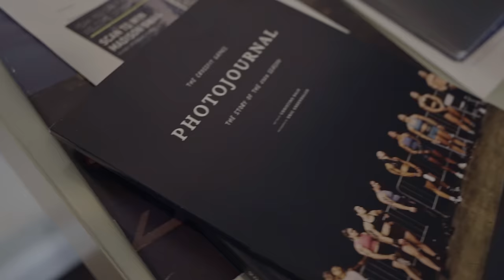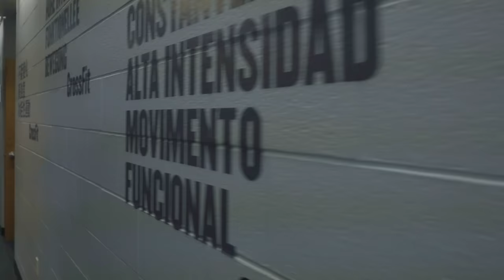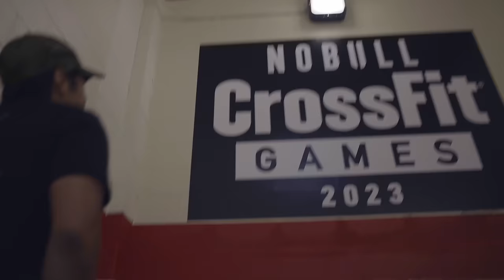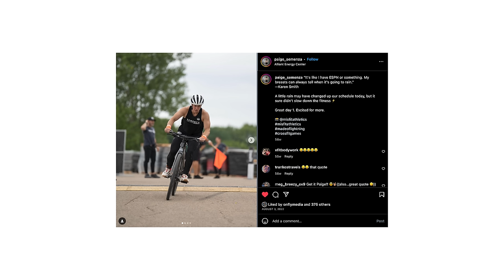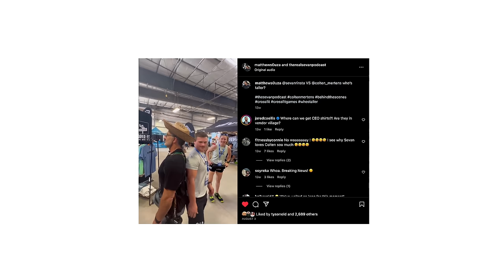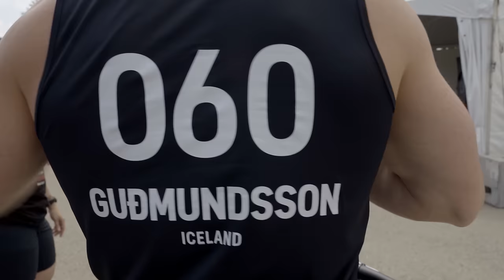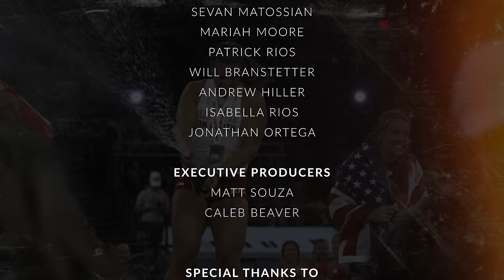Behind the Scenes: 2023 CrossFit Games, Part 1A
The 2023 CrossFit Games Behind the Scenes would not have been made without...

Camera: Sevan Matossian, Mariah Moore
Edited by: Patrick Rios, Will Branstetter
Footage from: Sevan Matossian, Mariah Moore, Patrick Rios, Will Branstetter, Andrew Hiller, Isabella Rios, Jonathan Ortega
Executive Producers: Matt Souza, Caleb Beaver
Special thanks to: Dave Castro & Don Faul

The CrossFit Games Behind the Scenes started in 2011 by the Media Director at the time, Sevan Matossian. Even while managing a growing media department at CrossFit Inc, Sevan embraced creating content at the same time. In his own words, he was made to "glorify other people". The series was beloved by CrossFitters all across the globe as it brought them close to the athletes themselves and made them fall in love with their favorites. The series to this day is the most watched minutes of any content published by CrossFit Inc.

In 2018, the media department at CrossFit was dismantled and the series was shut down after it's wildly successful 7 year run: bringing many into the CrossFit fold and building a massive fanbase for the athletes and the sport. In 2020, Sevan was fired from CrossFit after the founder Greg Glassman sold the company. Not long after being fired, Sevan started The Sevan Podcast which has centered around long form interviews with people in all different facets of life, businesses, and interest.

A month before the 2023 CrossFit Games, Sevan was given the green light by Dave Castro, Don Faul, and the CrossFit HQ team to reignite the Behind the Scenes series, this time as a 3rd party media company. Sevan formed a team of filmmakers and producers with short noticed to shoot the series, and Two Brain Business and California Peptides made the series possible financially.

The Behind the Scenes peels back the curtain of the CrossFit Games by following Dave Castro back stage, showing you the valleys and peaks of the emotion the athletes go through, and highlighting the humans without the social media curation.